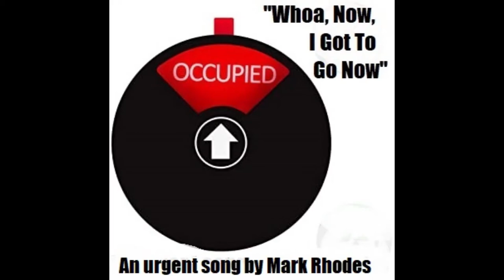Dozen Demos (2021) by Mark Rhodes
A short slideshow with a backing track and brief comments on the dozen demos I  made this year. Several f-bombs and my goofy laugh. You have been warned.
The songs in order of their posting to YouTube
01) Faded Jacket (Am, 144 bpm)
02) Post-Trial Cable TV Interview (E, 126 bpm)
03) Whoa, Now, I Got To Go Now (D, 80 bpm)
04) Finally Got That New Car (A, 136 bpm)
05) Never Go Down Easy (G, 120 bpm)
06) Everybody's Life Gets Tough (Am, 145 bpm)
07) Grumpy (D, 135 bpm)
08) If This Is My Last Day, That's OK (G, 110 bpm)
09) Goin' For A Ride (G, 140 bpm)
10) A Happy Death in Trinidad (A, 138)
11) Born In A Nowhere Town (D, 130 bpm)
12) Tennessee (D, 112 bpm)

The backing track is from a song called "Can't Find The Words." More about that (and much else) in 2022.
Each of these demos may be found ion this channel with their lyrics in the description box.